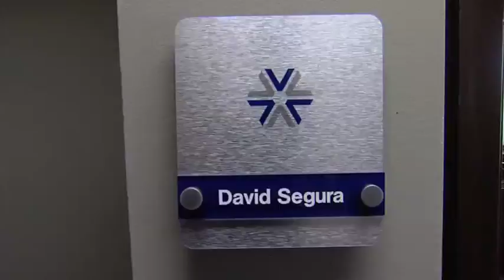Detroit 2020: David Segura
Stephen Clark reports on the founder and CEO of VisionIT, David Segura...and his commitment to Detroit.